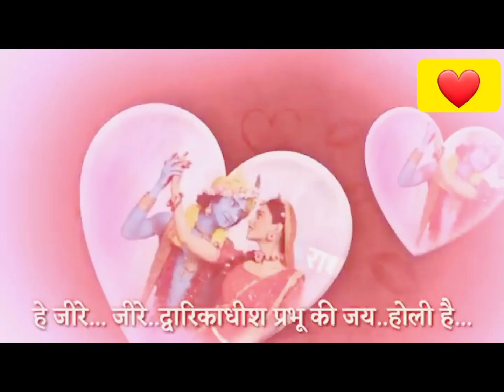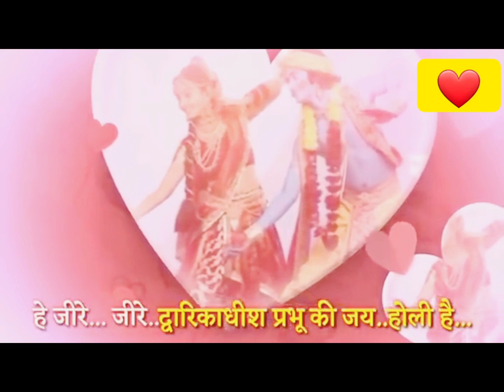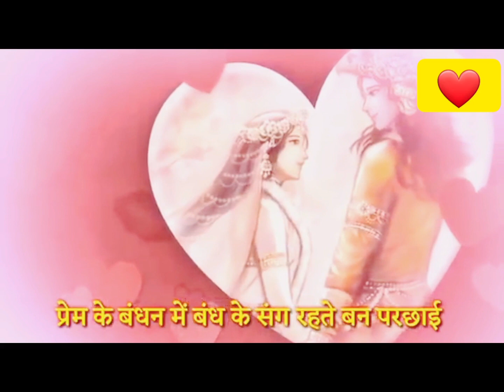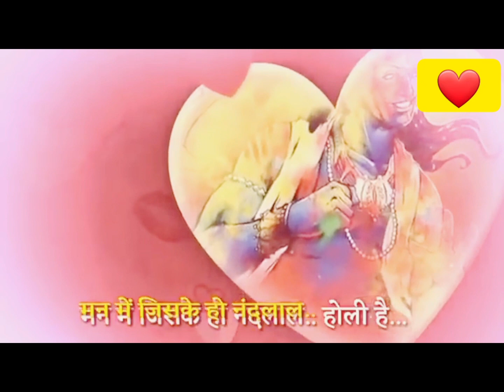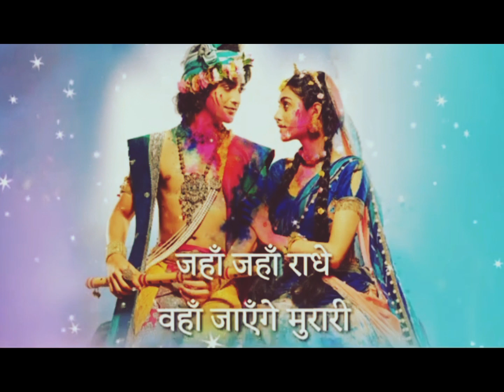✨️होळीच्या खूप खूप शुभेच्छा✨️